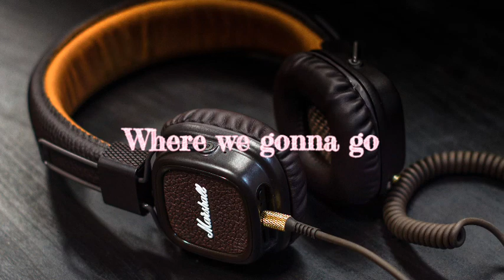Free to use Best Non Copyright Music for Youtube Videos!!@melvaoblinoofficial